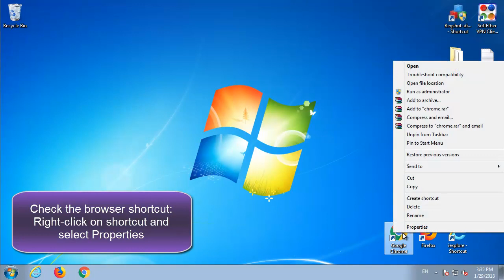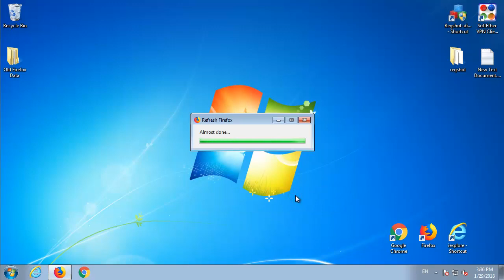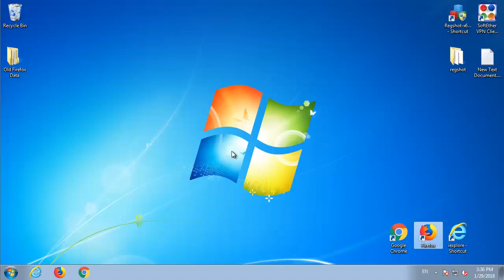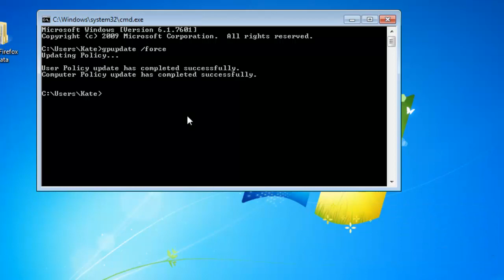How to remove Chrome Search Info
This video is a tutorial how to remove Chrome Search Info from the computer and browsers: Mozilla Firefox, Internet Explorer and Google Chrome manually.
Automatic Chrome Search Info Removal Tool (SpyHunter deletes this virus and protects computer from others)
What is Chrome Search Info
Chrome Search Info is a browser hijacker created by Chromesearch.info web site. It changes browser homepage, default search engine and new tab page. Commonly, this malware infects browsers with free software downloads. It displays advertisement in the browser and PC desktop. If you cannot delete the Chrome Search Info redirect, follow the step by step tutorial.
Chrome Search Info Removal guide
1. Uninstall Chrome Search Info and other unknown programs (that were added recently) from Control Panel
2. Check the browser shortcut
3. Remove Chrome Search Info from browser or reset the browser settings
Mozilla Firefox: Tools - Options - General - Homepage - Remove Chrome Search Info and put 'about:blank';
Internet Explorer: Tools - Internet Options - Homepage - Remove Chrome Search Info and put 'about:blank';
Google Chrome: Customize and Control Google Chrome - Settings - On startup - Open a specific page - Remove Chrome Search Info and put 'about:blank'
4. Update group policy
5. Restart computer